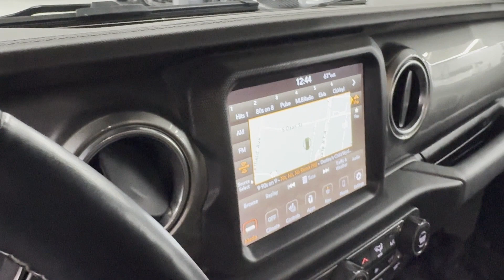Used 2021 Jeep Wrangler Sahara Englewood, Teaneck, Fort Lee, Palisades Park, Ridgefield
2021 Jeep Wrangler Sahara 1C4HJXEG4MW525774 Video

This 2021 Jeep Wrangler Sahara 1C4HJXEG4MW525774 is full of phenomenal features such as: